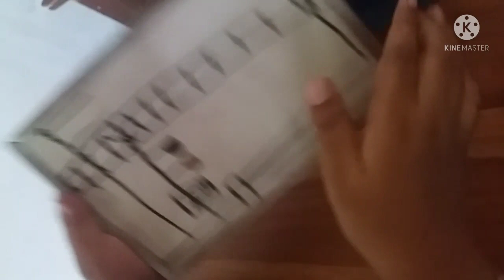tutorial menggambar palang perlintasan kereta api di jepang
menggambar perlintasan kereta api